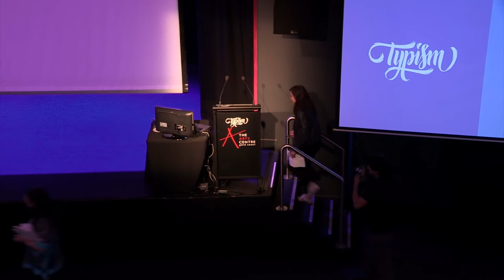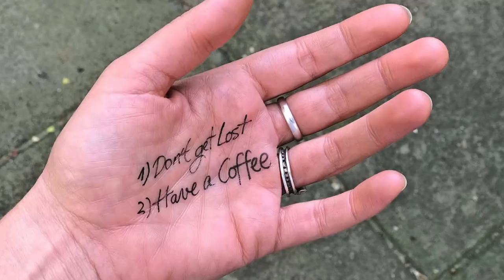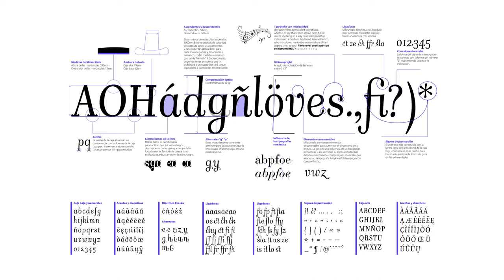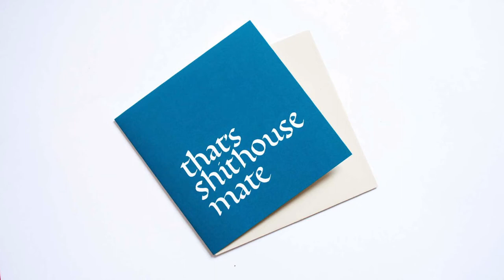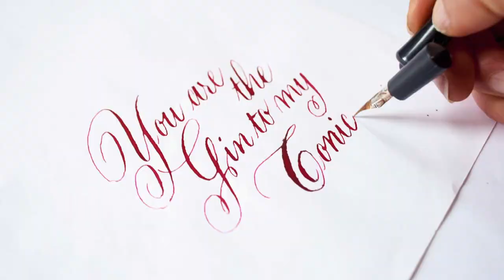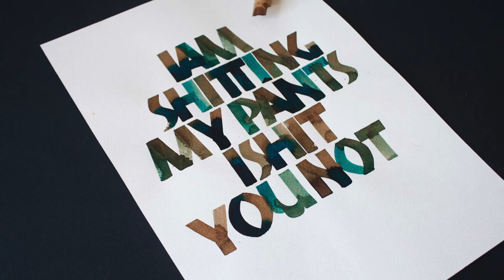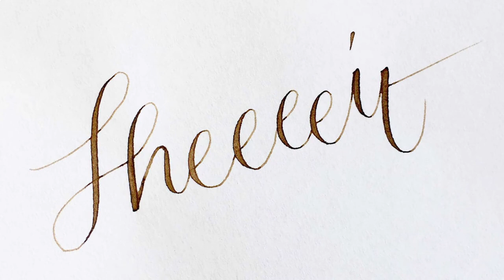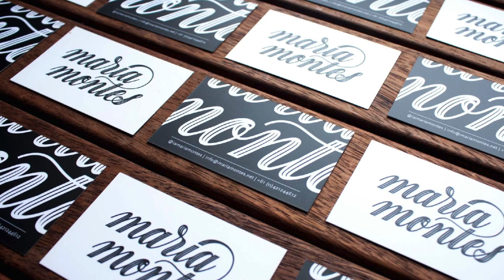SCARED SHITLESS | Typism Conference Australia Keynote Speaker Maria Montes [2017]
My talk is called “Scared Shitless: Facing fear and getting out of your comfort zone” and is my personal journey starting in my hometown and ending on this stage today.

This is my first conference talk speaking on a big stage.

Special thanks goes to Dominique Falla, George and the entire TYPISM community for your ongoing support, it means the world to me.

The annual Typism Conference in Australia presents eight local and international speakers who are all amazing letterers, calligraphers, sign writers, typographers, designers and public artists.

All conference tickets include lunch, morning tea and afternoon tea, plus a goodie bag filled with gifts from our partners, including the latest Typism Book.

ABOUT ME

My name is Maria Montes and I am a designer and artist passionate about illustration and letterforms. Originally from Catalonia, I moved to Australia in 2006, where I currently reside.

My practice is set by the principals of constant learning, sharing and educating about the creative process. Above all, I have a story to tell.

I specialise in brand identity, graphic design with a strong typographic approach, calligraphy, lettering and illustration. In 2018, I released commercially Green Fairy, a chromatic font family highly ornamented for display purposes.

I currently teach in-person and online calligraphy workshops.